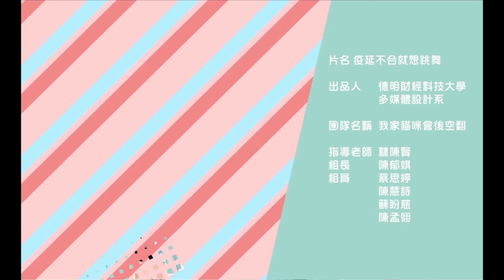A14 我家貓咪會後空翻 疫延不合就想跳舞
2020第二屆VTuber亞洲黑客松創作大賽
黑客松競賽組 MARUI特別賞
我家貓咪會後空翻_疫延不合就想跳舞

創作理念說明：
曉悠是一名高中少女,熱愛舞台的她
因為遇到疫情許多表演都取消了!
但她並沒有放棄
藉著這次機會帶大家一起了解疫情,並自己改編歌曲來鼓勵大家!